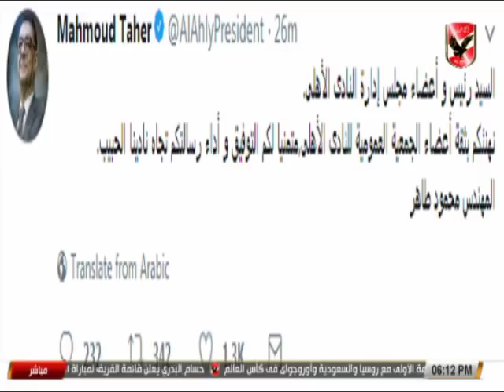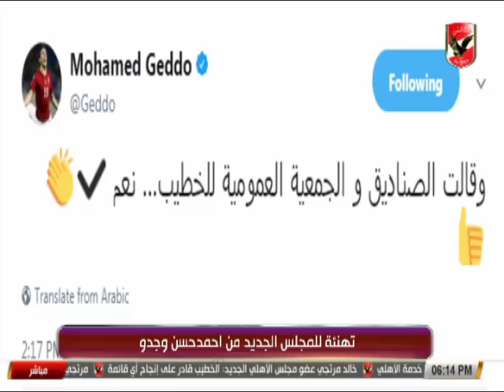تعرف على اخبار النادى الاهلى اليوم